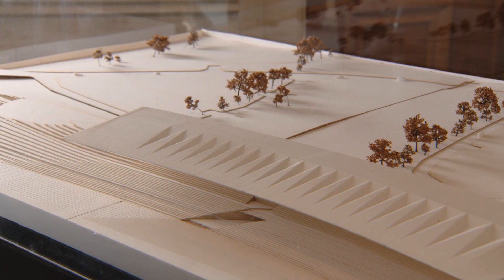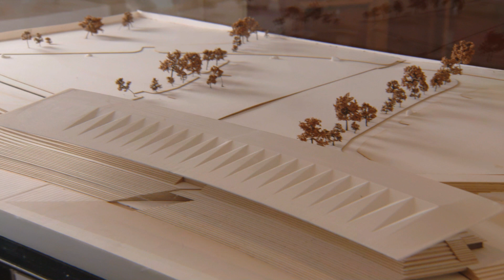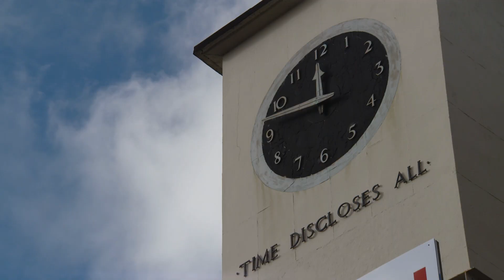The Curragh Redevelopment launch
New Curragh Racecourse Company Announced by Minister Simon Coveney T.D.